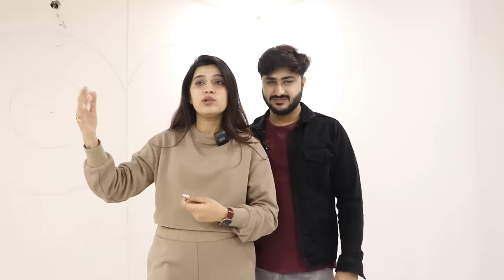Buying OUR DREAM HOME ( House Tour) | Super Style Tips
guys this year has been tremendeously blessed for us...so much happening & I feel super blessed sharing all this with my virtual family as it was never ever possible without u guys
We are having a baby,and we have bought a house ..This year couldnt end better..
Sharing with you all an empty house tour of our dream home..please pur in all ur blessings..Bye

You guys thank u so much for all the love and wishes.

Filming Equipment
Vlog Camera

All the products used in the video are the once I love using regardless of the video being sponsored or not.
I personally work with only those brands which I can recommend to my near ones. I cannot guarantee that all the makeup  & skin care I recommend will suit u. Always get a sample or test them out before buying.

Keep Loving!